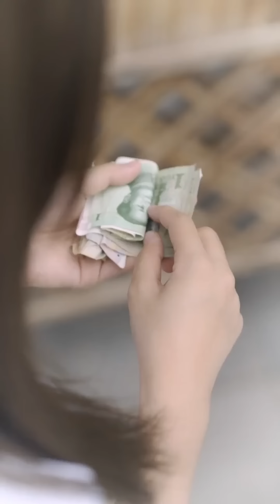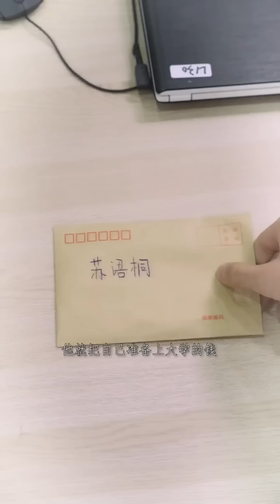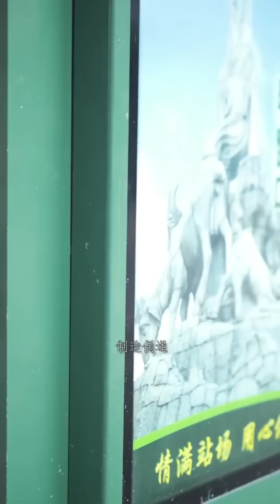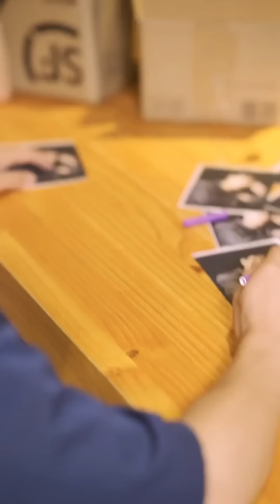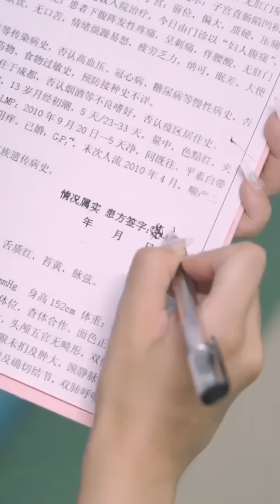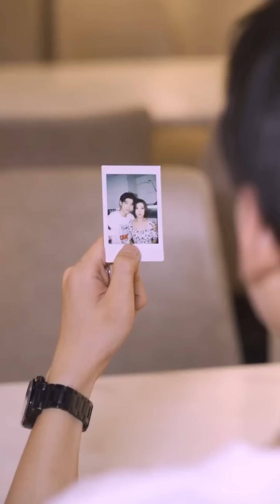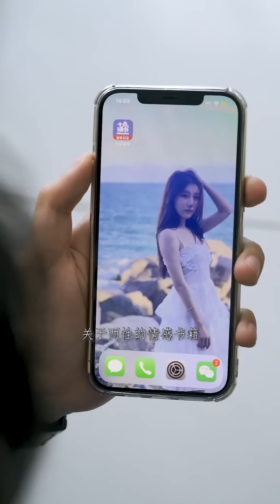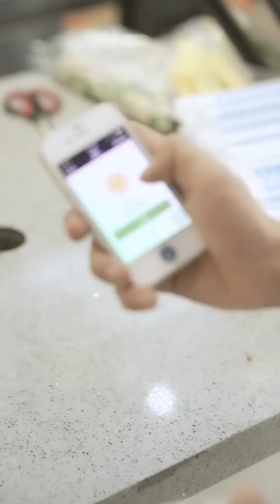灰姑娘再遇保護他的窮小子，原以為就這樣開啟一場戀愛，沒想到他的出現讓這一切......